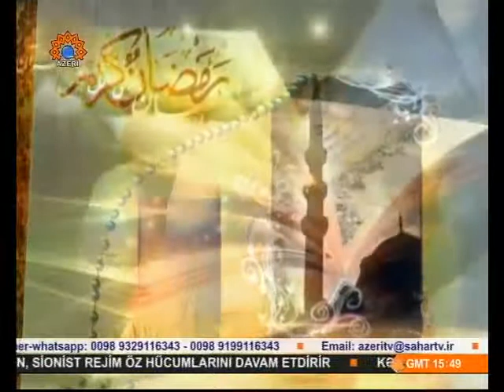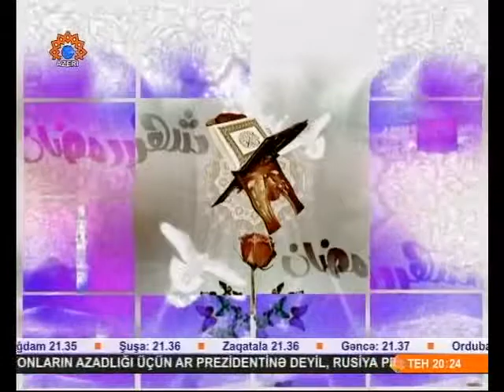Urmiyyənin Ramazan şirniyyatı